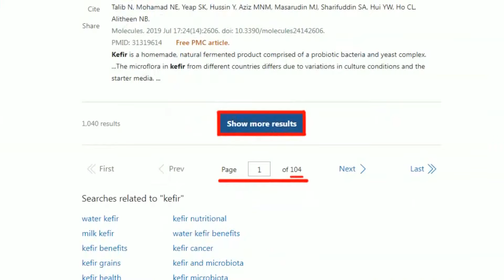國民黨召委"禮讓民眾黨1席"?栗正傑舉"韓式金句"態度曝光!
責任小編:成編/天天編